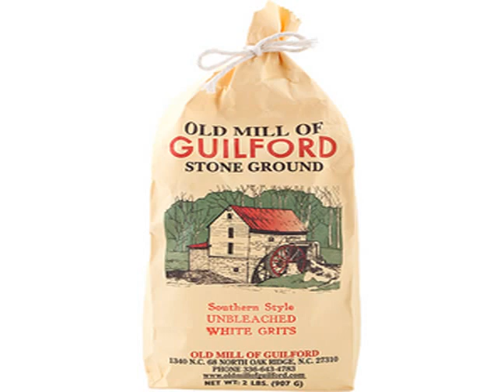all natural stone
Google cosmetics to buy all natural stone